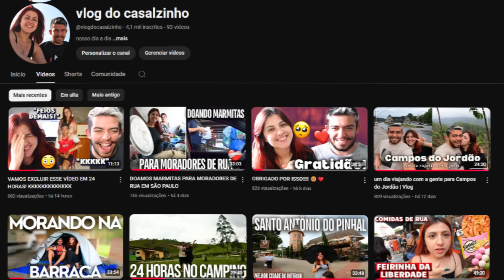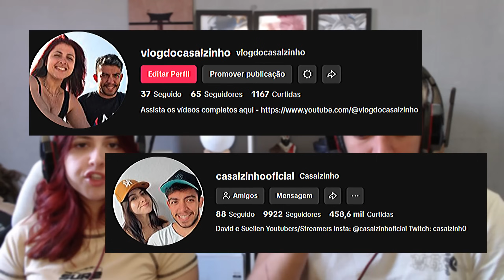MELHORES RIMAS NORTE VALHALLA! 🏆 (Batalha de quarteto) | REACT em CASAL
Hoje trouxemos o react MELHORES RIMAS NORTE VALHALLA! 🏆 (Batalha de quarteto) do CENTRO DAS BATALHAS.